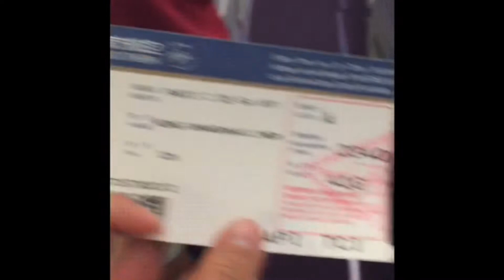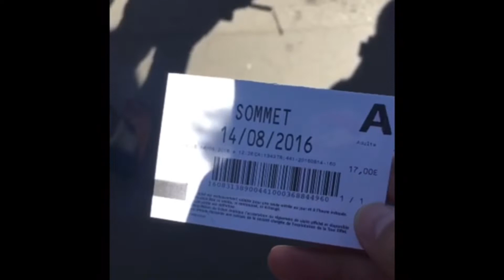Paris trip 2016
Two day Paris trip alone - recorded on my iPhone